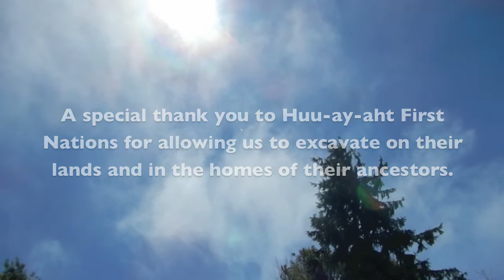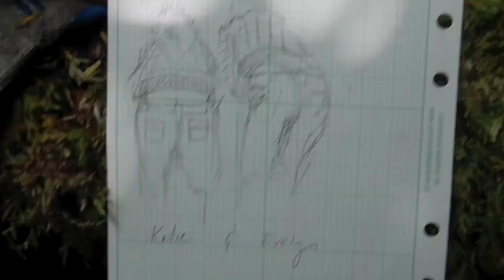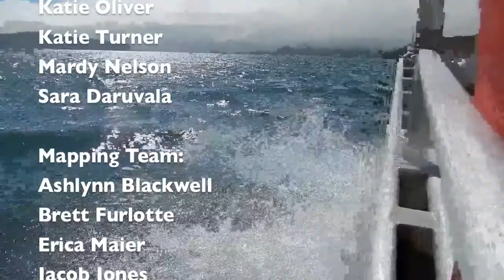Coastal Field Archaeology at the Bamfield Marine Sciences Centre, July - August 2013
Thanks to Iain McKechnie and Nicole Smith, co-instructors for the Coastal Field Archaeology course, to all of the students who participated, to the Huu-ay-aht summer student assistants (George Johnson and Tyler Nookemus), and to the staff at the Bamfield Marine Sciences Centre.